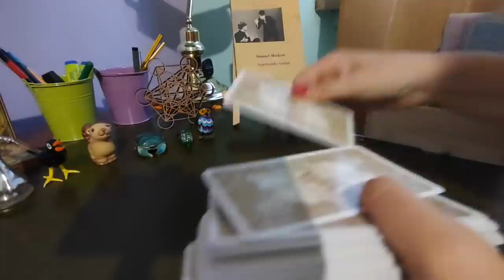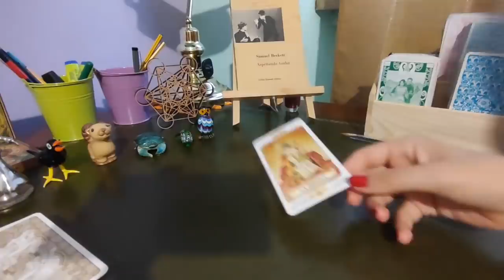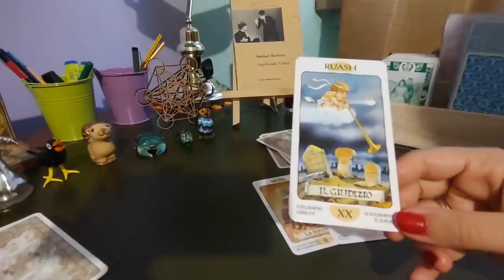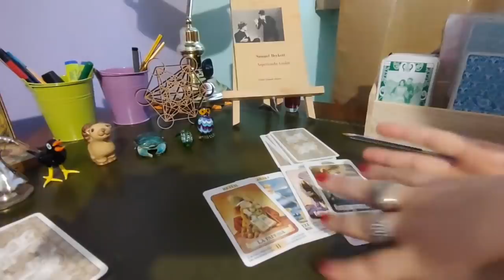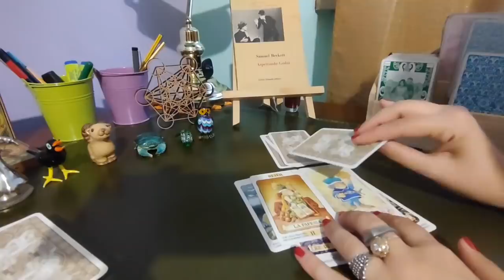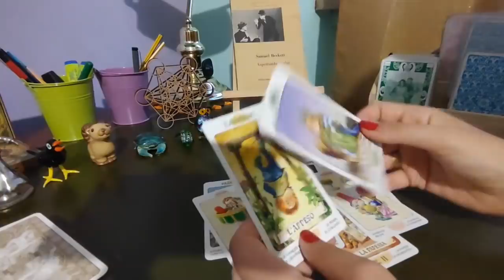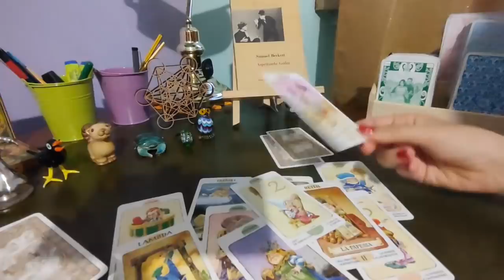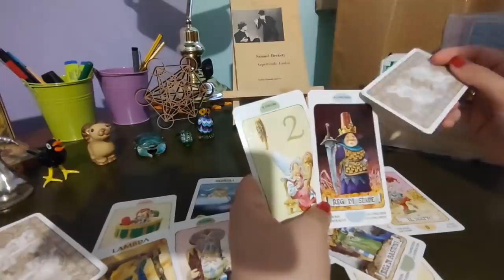MESSAGGIO PER TE tarocchi interattivi gratuiti lettura carte